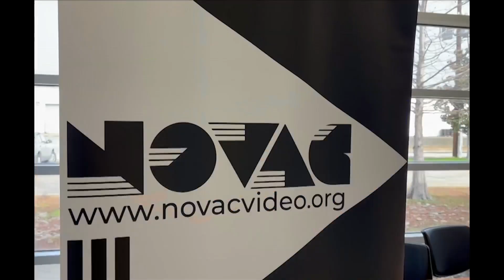EBR Schools host Media Arts Day for TV, film, and design students